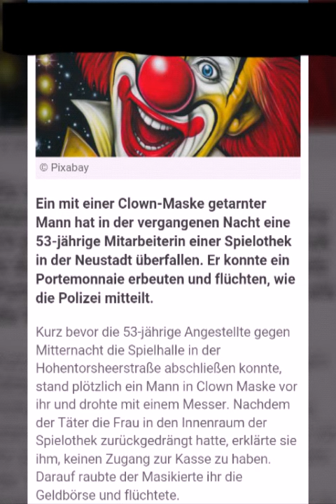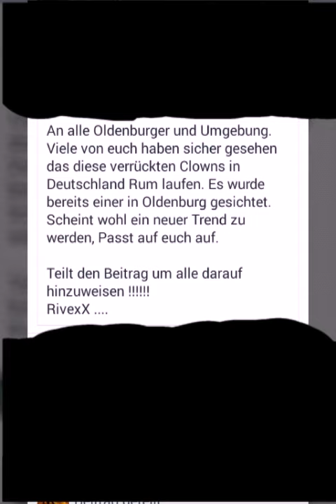Killer Clowns in Oldenburg gesichtet